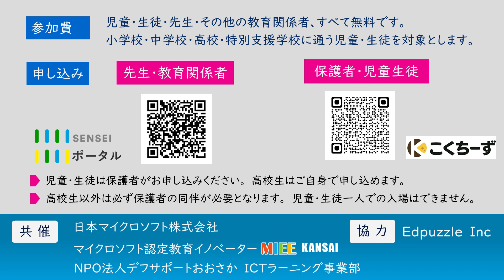8月26日にMicrosoft Education Day 2023 OSAKAを大阪教育大学天王寺キャンパスで！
小学生・中学生・高校生が障害の有無や学校の違いを超えて出会い、さまざまなデジタルツールを楽しむワークショップイベントです。教員・教育関係者の方々の参加も歓迎します。完全無料のイベントです。イベント紹介サイトはこちら